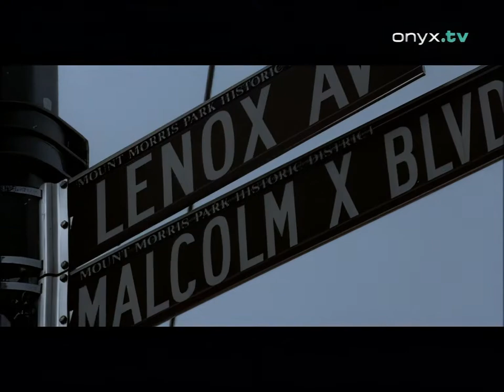BOMFUNK MC's feat. MAX'C - Live Your Life (onyx.tv) 2002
BOMFUNK MC's feat.  MAX'C -  Live Your Life (2002)
onyx.tv channel
mpeg2 dvb-s sat-rip upscale 200%